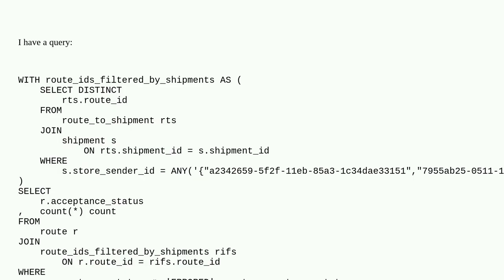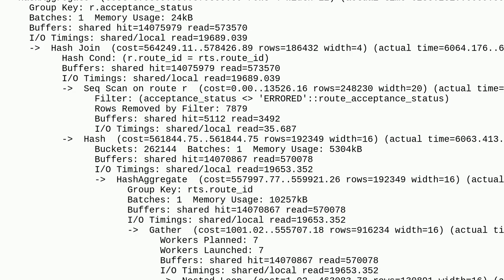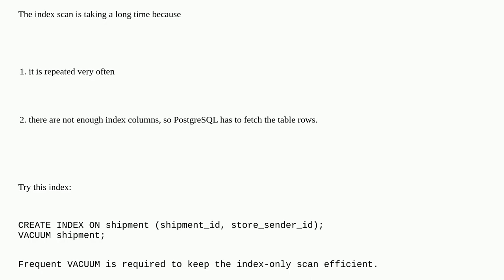Dba: Why index scan can be slow in Postgres?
Why index scan can be slow in Postgres?

A special thanks goes out to the community

  execution-plan postgresql